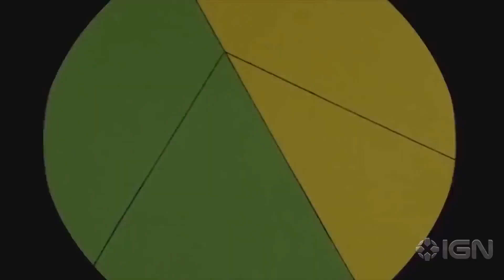Is There Enough Interest to Fund a Dragon's Lair Movie? - Game Scoop!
A film 32 years in the making...